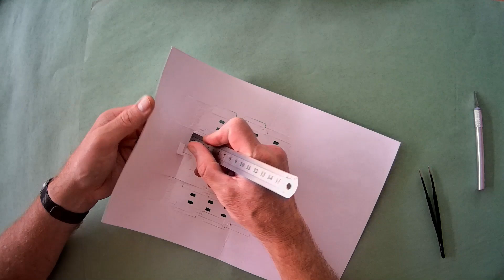folding St John's College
Marvel at the beauty of architectural origami, turning a sheet of card into a stunning three-dimensional model of a classic Cambridge building with just a few cuts and folds.
You can make this sculpture yourself with the template available